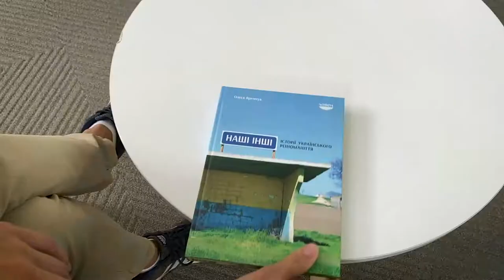Олеся Яремчук: про «Наші Інші» та зміни в українській свідомості | Стипендія Шептицького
Culture matters?

«Наші Інші» не з’явилися б, якби не фінансова підтримка. Олеся Яремчук, письменниця і журналістка, розповідає якою ціною далася книга «Наші Інші» та який фідбек вона отримала.

ТАЙМКОДИ
00:00 – Як з’явилася книга «Наші Інші»
3:09 – Який сенс інвестувати у культурні події?
5:36 – Зміна свідомості в українському суспільстві: як, хто і коли
6:26 – «Мені здається, що в Україні культура в кожного інша»
10:50 – Інвестиція в культуру – найнадійніша?
12:24 – Коли інвестиції в культуру дають фідбек?

🔸 «Ціна культури» – це блог про відповідальність суспільства за культуру та відповідальність культури за безвідповідальність політики. Про те, що визначають гроші і наскільки вони визначають цінності. Про те, чи цінності можна «намастити на хліб». І загалом – про «хто кому що винен» та стосунки між суспільством, владою, грошима та культурою.

Проєкт реалізовується в межах Стипендії Шептицького